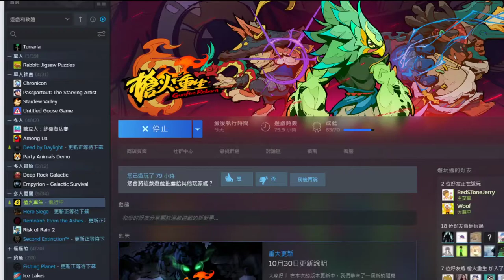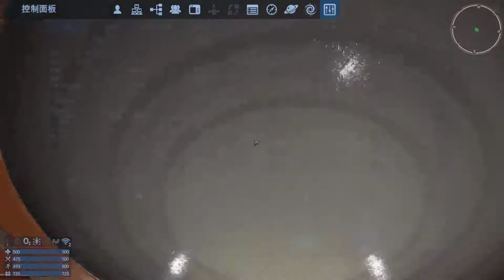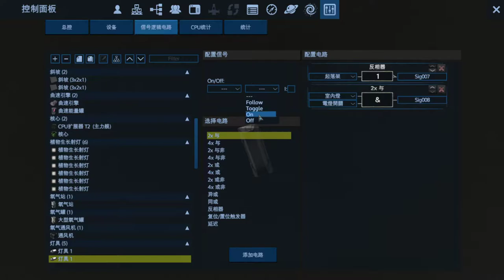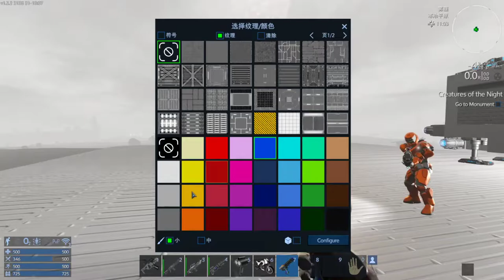【繁星】週六 上槍火重生 &太空 2020 10 31